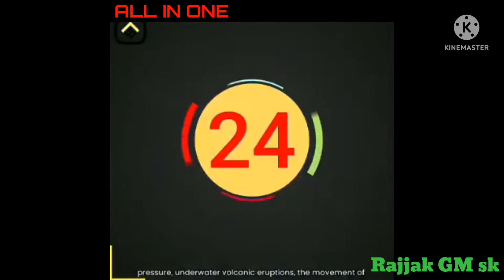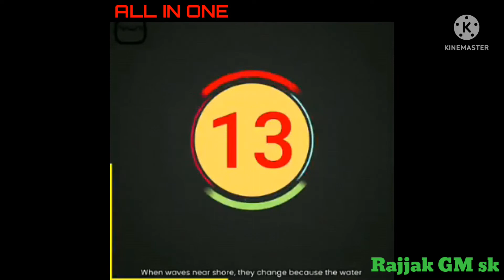fanny moments The sea.